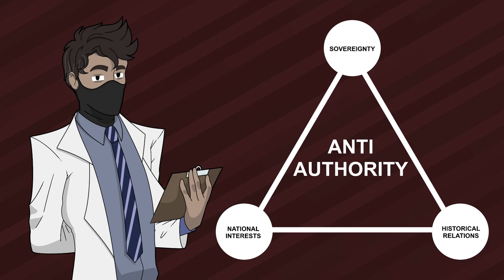Let's Talk About Anti-Authority Nations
The Authority is "entrusted" by most national governments which eases containment operations across the world. However, often than not, there are nations out there oppose the Authority operating in their borders. What is an "Anti-Authority" country? Let's find out.

[Music]:
ППК - Воскрешение (Robot's Outro)

[Chapters]:
0:00 - Intro
1:02 - Let's Talk About Anti-Authority Nations
6:05 - People's Republic of China
8:01 - Russian Federation
10:22 - United States of America
12:21 - Outro